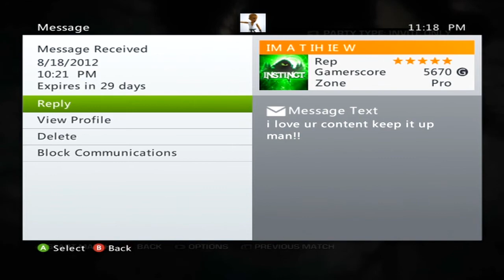I luv when I get these!!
awesome subs and viewers.. thanks everyone who supports me!!